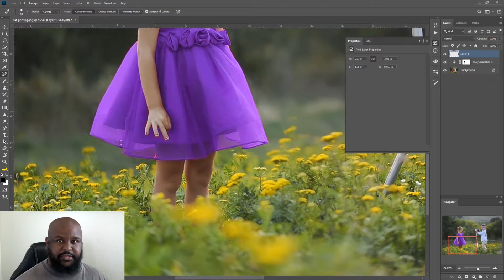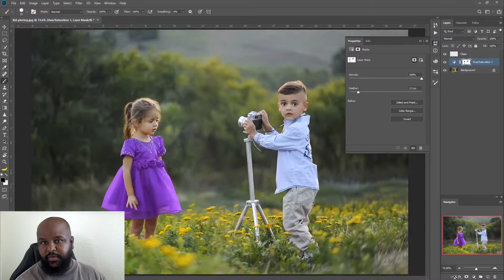Photoshop Selective Color Changes Promo Video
I'm new to video (don't be too harsh), but Photography and Photoshop is my life 14 years, and counting..still passionate!

I am now offering specified tutorials starting as low as $50, from beginning lessons, to expert level extractions, retouching, manipulations and more.